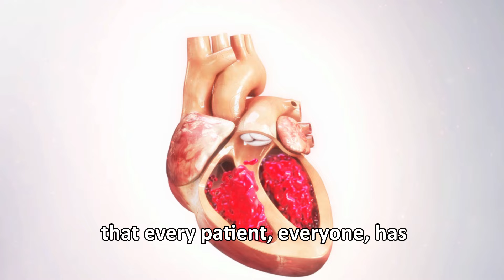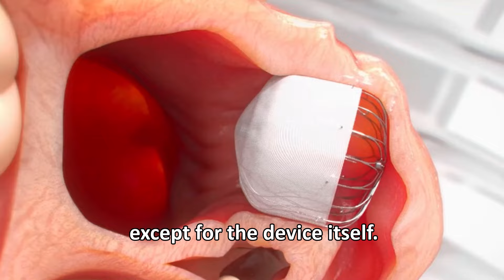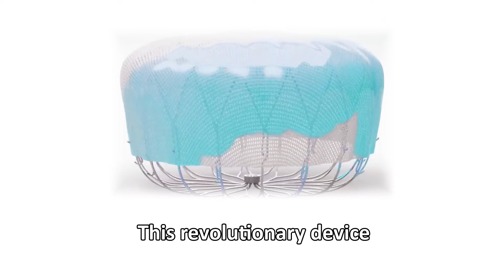From AFib to Freedom: How the Watchman™ Device is Changing Lives 【左心耳封閉植入物】最具突破性的預防中風的先進手術#嘉惠爾醫院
WATCHMAN™ is a leading and advanced option!
 If you are a patient with atrial fibrilation (AFib) and who seeks an alternative to blood thinners, the WATCHMAN™ procedure may be just what you are looking for.  This device blocks off that corner of the heart, an area called the left atrial appendage, where 90% or more of stroke-causing blood clots form in AFib patients.   This procedure is now becoming available at Garfield Medical Center.
00:00 Intro: A patient with AFib is 5 times more likely to suffer a stroke
00:30 The Watchman helps prevent blood clots from forming
01:00 CEO talks about the Watchman at Garfield Medical Center
01:18 Dr.Choy explains what the Watchman program is.
02:20  How does Watchman work
03:00 The recovery from the procedure is very smooth
03:30 Top advantages of this minimally invasive procedure
04:08 Many people in the San Gabriel Valley will benefit from this procedure
04:25 This revolutionary device enhances the lives of patients
04:50 Garfield Medical Center Contact Info
525 N.Garfield Ave, Monterey Park, California
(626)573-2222